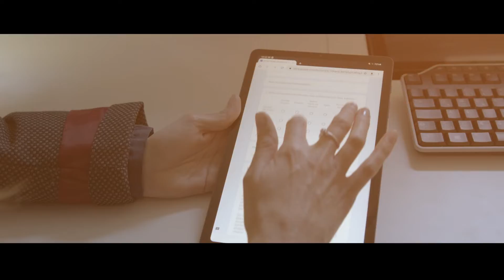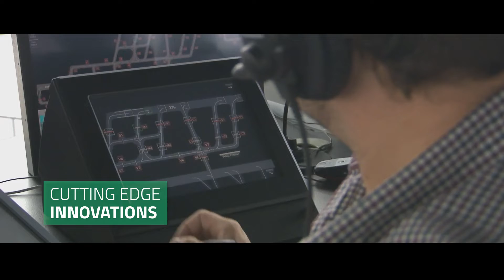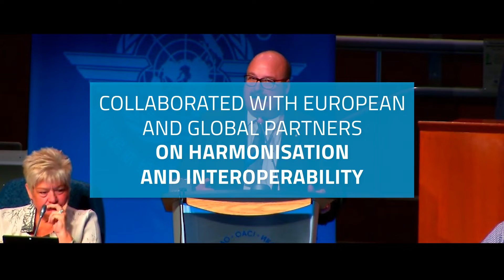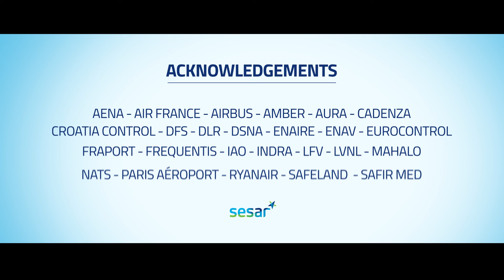BEST OF SESAR 2020